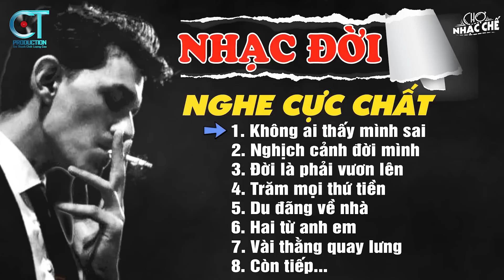Liên Khúc Những Ca Khúc Nhạc Chế Về Đời Nghe Cực Chất | Lk Nhạc Chế Mới Nhất | Chợ Nhạc Chế